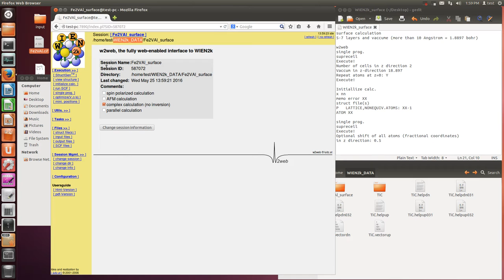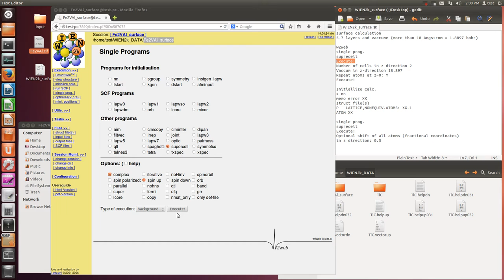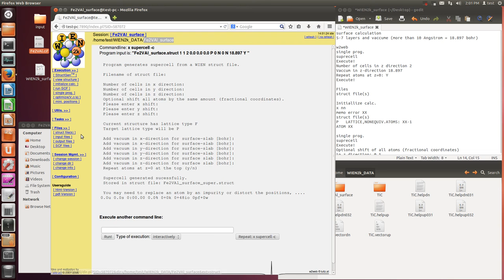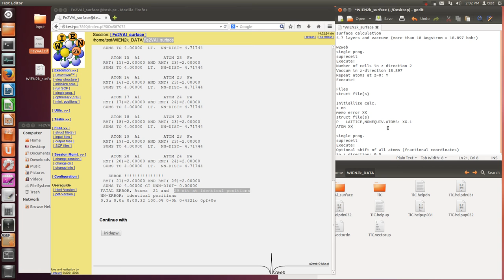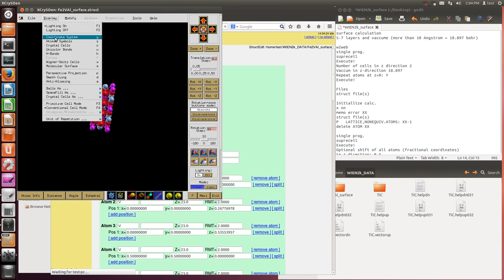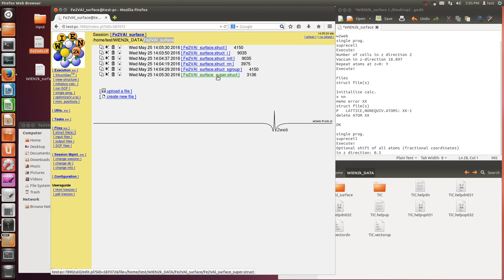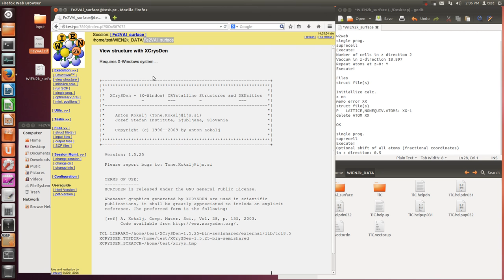WIEN2k (make surface structure)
surface calculation
5-7 layers and vaccume (more than 10 Angstrom = 18.897 bohr)

w2web
single prog.
suprecell
Execute!
Number of cells in z direction 2
Vaccum in z-direction 18.897
Repeat atoms at z=0: Y
Execute!

Files
struct file(s)

Initiallize calc.
x nn
memo error XX
struct file(s)
P   LATTICE,NONEQUIV.ATOMS: XX-1
delete ATOM XX

OK

single prog.
suprecell
Execute!
Optional shift of all atoms (fractional coordinates)
in z direction: 0.5

OK